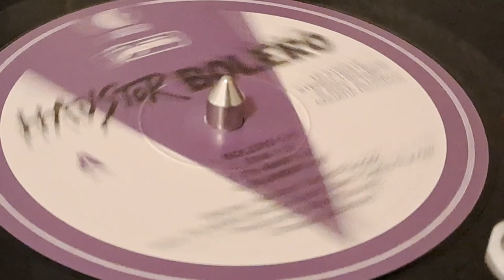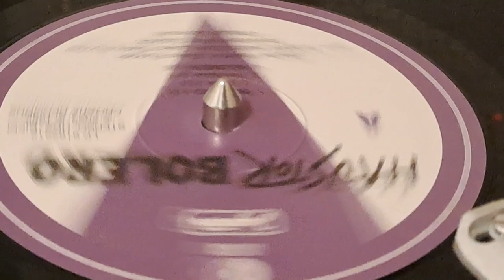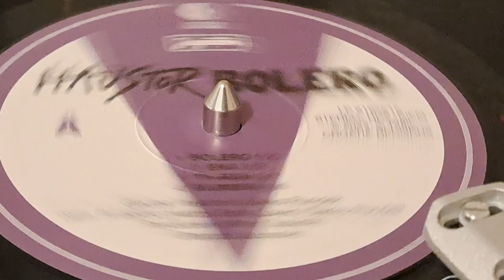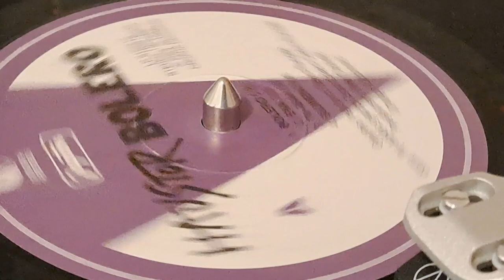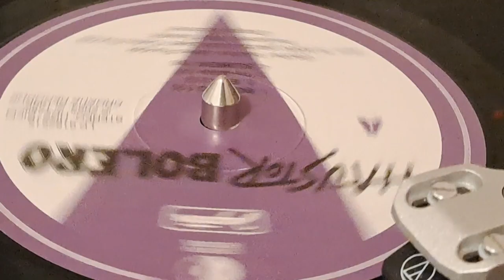Haustor - Sejmeni (Remaster 2023, Vinyl Video)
Album: "Bolero"
Prvotno objavljen: 1985
Remasteriziran: 2023
Izdavač originalnog izdanja: Jugoton
Izdavač Remastera: Croatia Records
Glazba: Darko Rundek
Tekst: Darko Rundek
Audio i video: PATRIK PAVIČIĆ